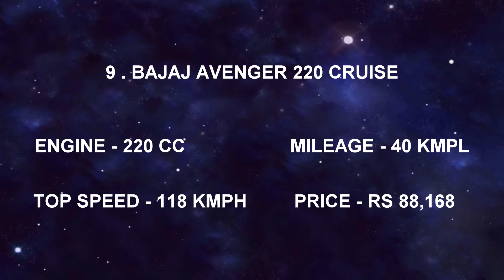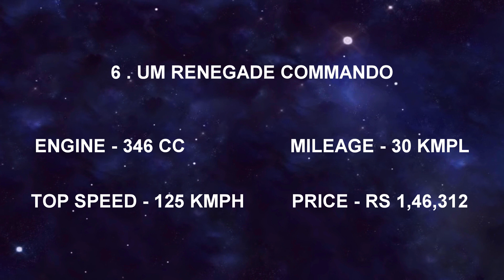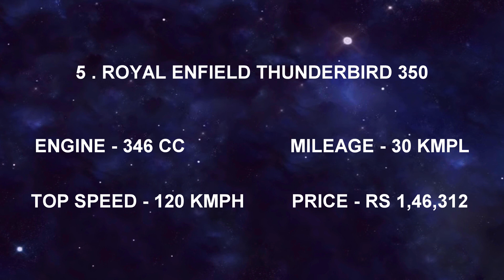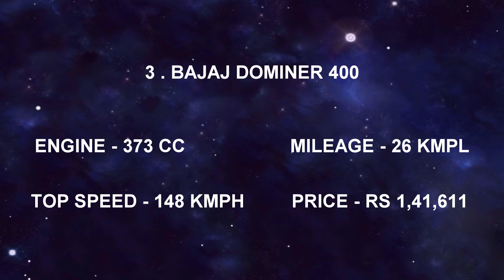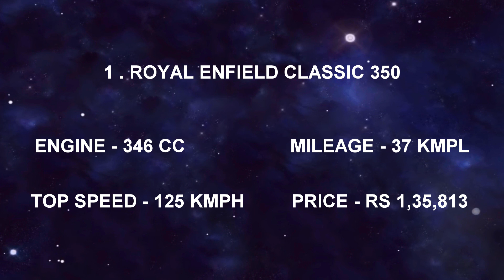Top 10 Cruiser Bikes In India Under 2 Lakhs